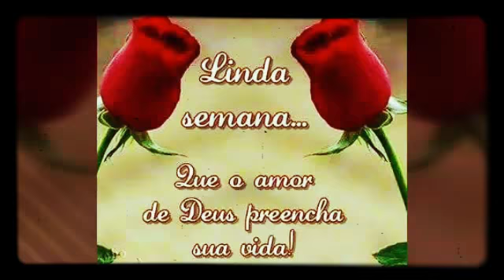TitleEv Izaías couto Fala Deus